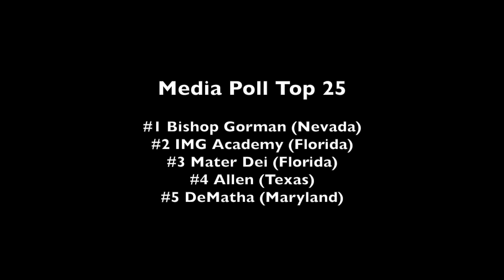High School Football America Top 25 Media Poll (10/25/16)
High School Football America founder Jeff Fisher looks at the digital media company's Top 25 Media Compilation poll.